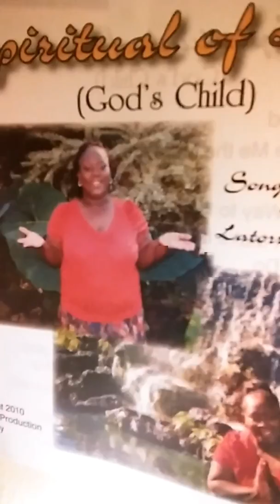Love is love song by latorria chatman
7th album take it to jesus Independent